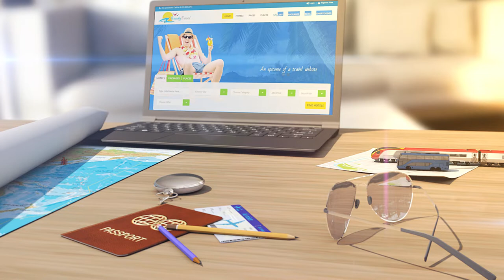Vietnam airlines advised by China to postpone or cancel flights near Taiwan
Vietnamese airlines are advised to avoid six 'danger zones' near Taiwan on August 4-5 due to Chinese military exercises.

Director of Vietnam's Civil Aviation Authority Dinh Viet Thang said the agency has received a notification from Chinese authorities to avoid flying near six marked areas around the island from 11am August 4 to 5.

The agency has alerted Vietnamese airlines, which may still operate normally and decide whether to postpone or cancel flights.

The adjustments would likely result in a longer route, costing more fuel, he noted.

Xinhua claimed that the Eastern Theatre Command of the Chinese People's Liberation Army will undertake a series of joint military operations near Taiwan on Tuesday night, just after US House Speaker Nancy Pelosi landed on the island for a controversial visit that has drawn a rebuke from China.

"For safety reasons, entering vessels and aircraft to the above-mentioned sea and air space is prohibited," Xinhua said.